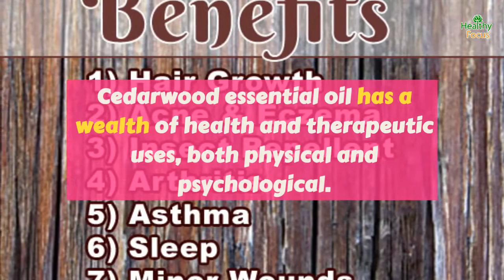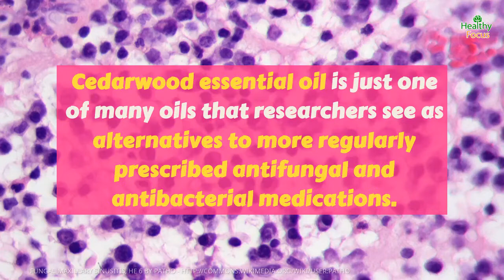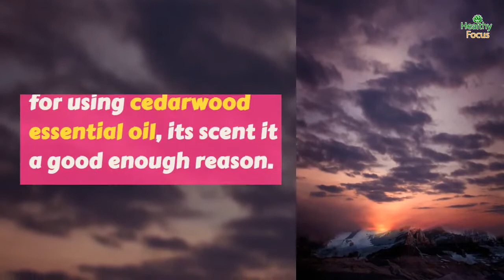13 Science Backed Cedarwood Essential Oil Uses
Many people will be familiar enough with Cedarwood oil especially for its aromatic qualities and its well-known use as an insect repellent. But there is actually much more to cedarwood oil beyond its aromatherapy benefits.

Cedarwood essential oil derives its wide-ranging medicinal uses from its therapeutic properties.